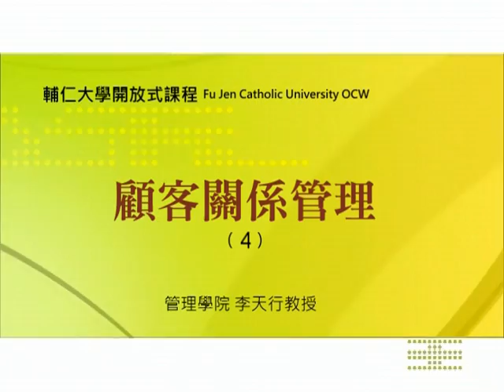顧客關係管理-李天行老師 (第10週)─4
●課程主題：Data mining processes (I)